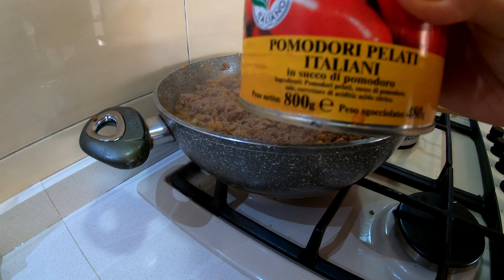Lasagne ปะทะ ต้มยำกุ้งและผัดไทย ใครได้ทานเมนูไทยนี้ เป็นติดใจทุกราย TomYamKung,Padthai,thaifood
อาหารไทยในตาางแดน thaitomyamkung thaisouprecipe สะใภ้อิตาลี คนไทยในอิตาลี italy ครอบครัวอิตาลี homemade thaifood cucinatailandese thaicooking asiacooking ต้มยำกุ้ง ผัดไทย padthai thainoodles thairamen อาหารอิตาเลียน italiafood menuitalia #